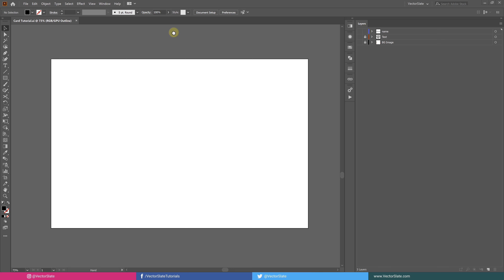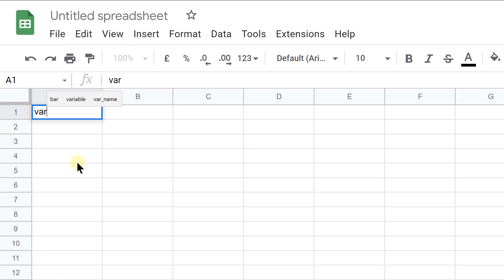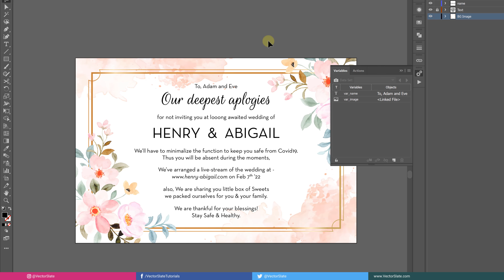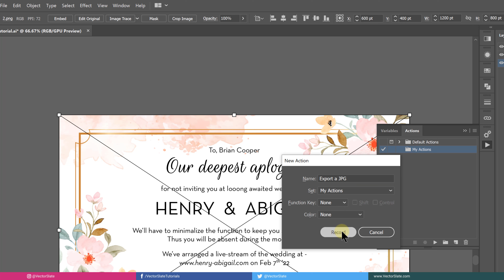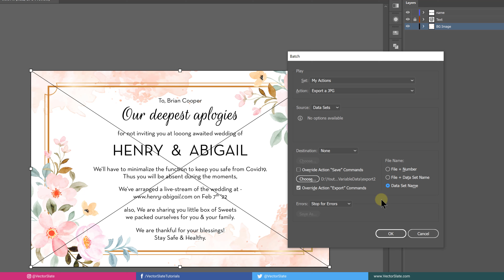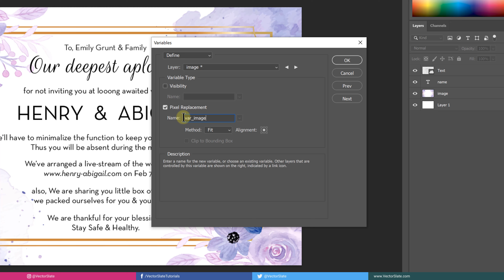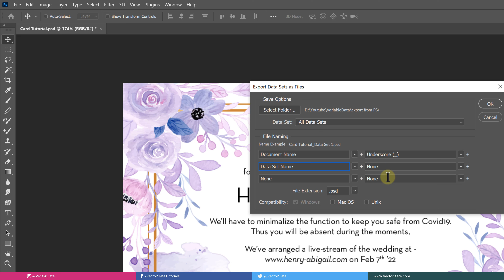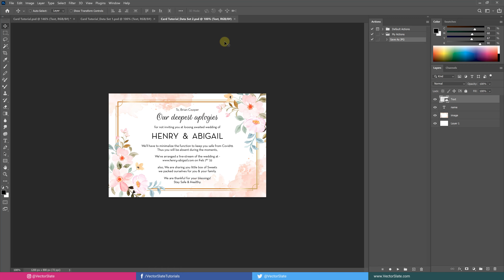HOW TO Create PERSONALIZED Cards in Adobe Photoshop & Adobe Illustrator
Hello world, In this video, I've shown you how to bulk export PERSONALIZED cards in Adobe Illustrator & Adobe Photoshop. By personalized I mean you can use variable data such as name, image, phone number, etc.
You can use this technique to create customized ID cards, Trading Cards or Playing Cards, Invitation Cards, Coupons, or anything else which can have variable content.